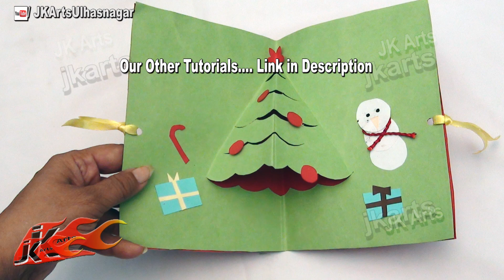Christmas Tissue Decorations | How to make | JK Arts 637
HAPPY CRAFTING :)